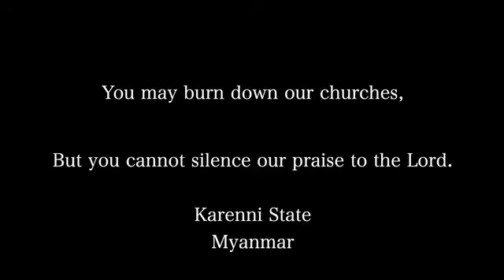Courageous choir singing in front of the burnt church.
A church in Manipur, India burned by miscreants. Choir singing Hallelujah Chorus in front of the burnt church. Faith, Love of God and Dependence on their saviour Lord Jesus Christ at its peak.